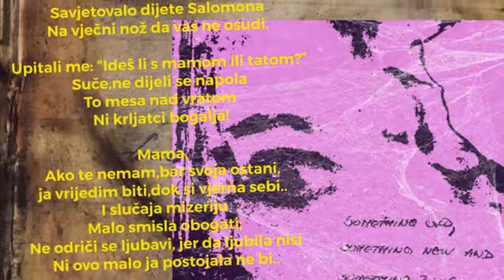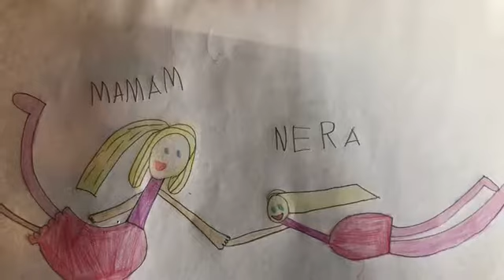ŽIVIM SVOJ SAN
Đenana i Novica